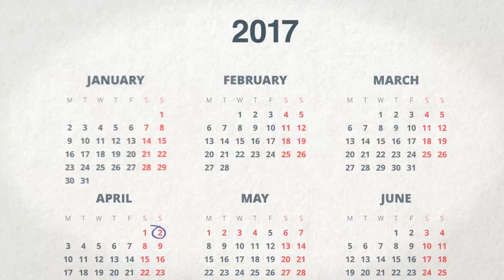The Unseen Boat Race 3 — The End